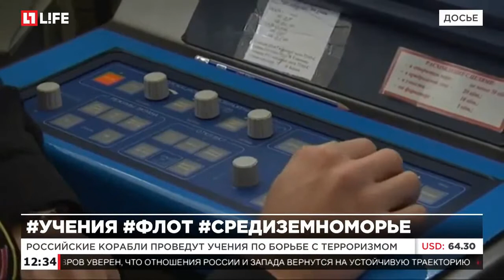Российские корабли проведут учения по борьбе с терроризмом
В учениях примут участие корабли с ракетами "Калибр"